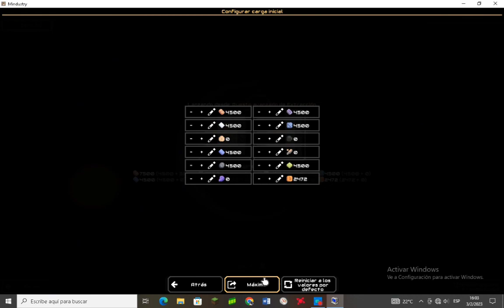conquistando serpulo 10